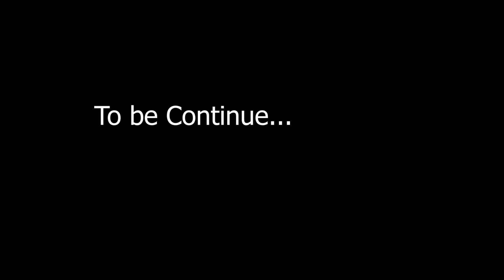Qavi Khan Dr. Nasreen Pervez Ek Guftgu | Part 1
Presented by "M5"